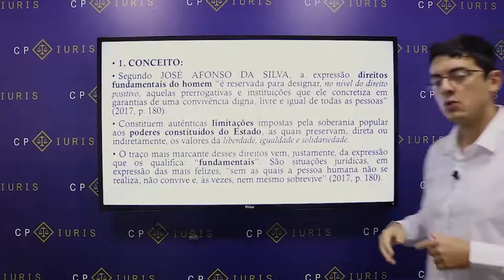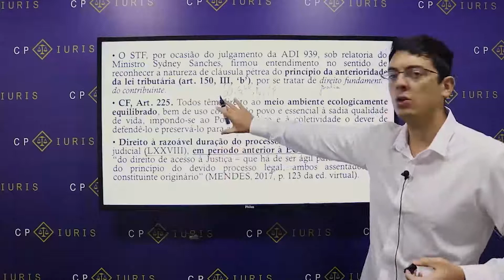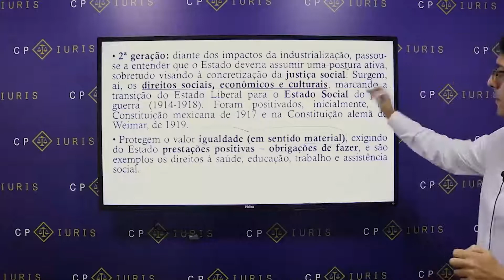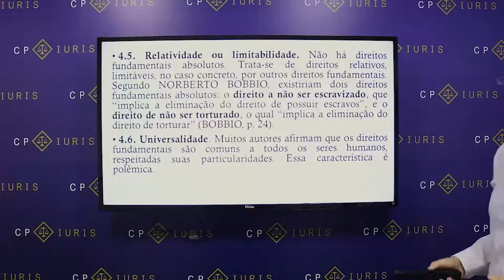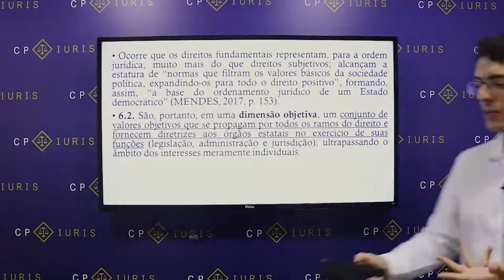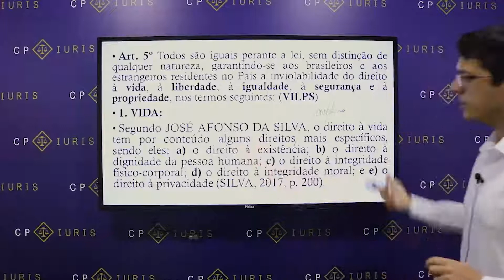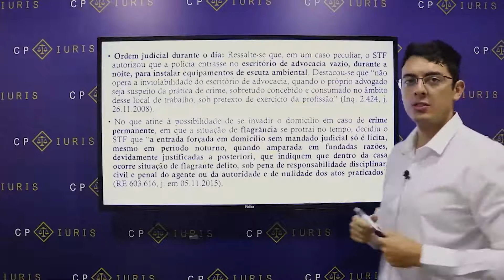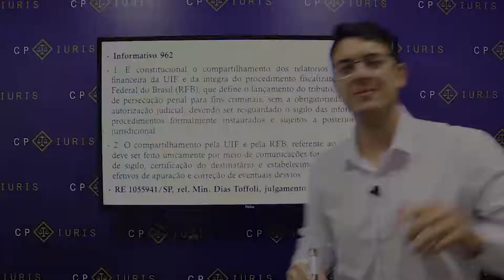Direito Constitucional - Gustavo Fernandes - PCDF Agente Pós-edital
Primeira aula de Direito Constitucional do Curso Intensivo PCDF Agente Pós-edital.

Sejam bem-vindos à Semana PCDF Agente Pós-edital. Uma semana de aulas gratuitas no Youtube.

Disponibilizaremos as primeiras aulas do curso PCDF Agente Pós-edital durante uma semana para que você veja o melhor conteúdo para o seu concurso.